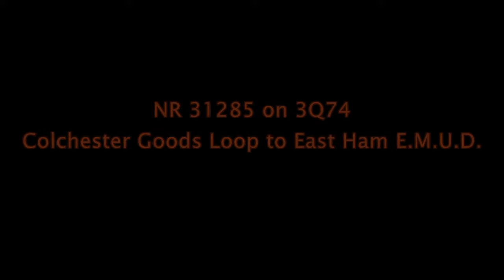NR 31285 on 3Q74 Colchester Goods Loop to East Ham E.M.U.D. Passing Barking 14/02/2014